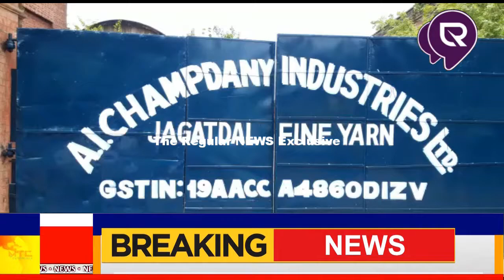মিল খোলার দাবিতেমিল কর্তৃপক্ষ এবং জগদ্দল থানায় একটি স্মারকলিপি জমাদিল মিলশ্রমিকরা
সামান্য তার চুরির কারণ দেখিয়ে গতকাল সাসপেনশন অফ ওয়ার্কের নোটিশ ঝুলিয়ে দিয়ে মিল বন্ধ করে দিয়েছিল জগদ্দল এআই চাঁপদানি জুটমিলের ফাইন ইয়ার্ন ইউনিট কর্তৃপক্ষ। এরই প্রতিবাদে এবং মিল খোলার দাবিতে মিল কর্তৃপক্ষ এবং জগদ্দল থানায় একটি স্মারকলিপি জমা দিল মিল শ্রমিকরা। অবিলম্বে মিলটি চালু করতে হবে।